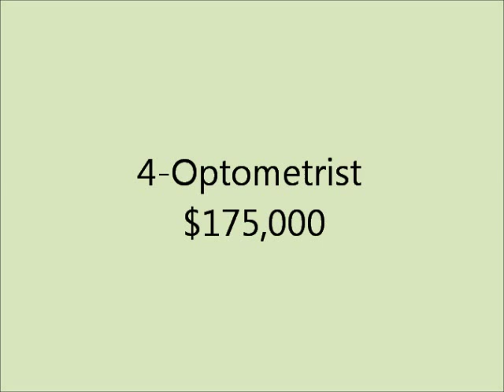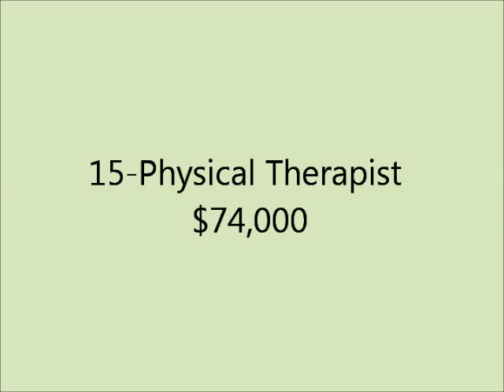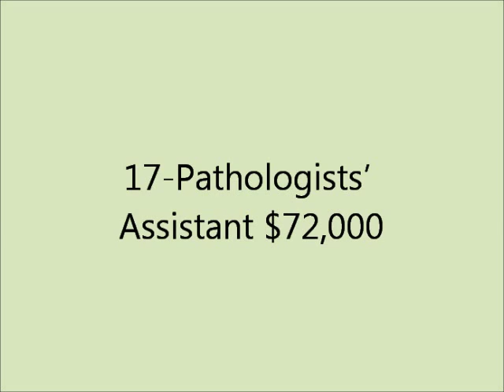Top 20 Health Professions (with incomes of over $70,000 per year)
Here is a list of top 20 health professions & health care careers (with annual incomes of over $70,000) taken mostly from American Medical Association (AMA) Health Care Income Ranges. Incomes are on annual basis. For medicine & osteopathic medicine as well as dentistry an income range is given as it depends on the specialty.
1- Medicine, Surgery & Osteopathic Medicine $161,000 to $576,000
2- Dentistry $114,000 to $315,000
3- Podiatrist $250,000
4- Optometrist $175,000
5- Anesthesiologist assistant $120,000
6- Pharmacist $109,000
7- Registered radiologist assistant $102,000
8- Chiropractic $100,000
9- Manual osteopath $90,000
10- Physician's assistant $89,000
11- Veterinarian $80,000
12- Perfusionist $80,000
13- Orthotist & Prosthetist $78,000
14- Surgical assistant $75,000
15- Physical therapist (physiotherapist) $74,000
16- Radiation therapist $74,000
17- Pathologists' Assistant $72,000
18- Speech language pathologist $70,000
19- Medical Technologist Manager $70,000
20- Audiologist $70,000
To learn about how to become an osteopath please contact National University of Medical Sciences NUMSS offers two online on-demand degree programs in osteopathy including a 4 years full time Doctor of Osteopathy (DO) and a 3 years full time Bachelor of Science in Osteopathy (BSc). NUMSS is fully accredited by the International Osteopathic Association as well as the Canadian Manual Osteopathy Examining Board and the International Osteopathy Examining Board.
The world famous osteopath, Dr Shahin Pourgol is the president of National University of Medical Sciences. NUMSS is located in Madrid, Spain but accepts students from all countries.